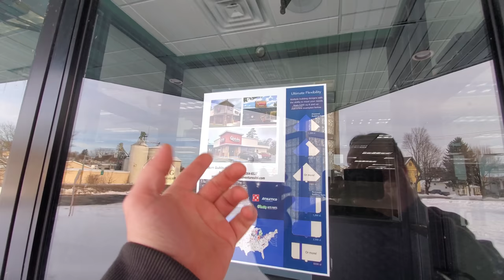Abandoned Family Video - Somerset, PA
Abandoned Family Video - Somerset, PA. Today we look at what's left of this old video rental store in rural PA. Unfortunately due to declining sales and the pandemic, Family Video as a company was forced to close all of their stores because of bankruptcy in 2020. However the chain had been closing locations for years.